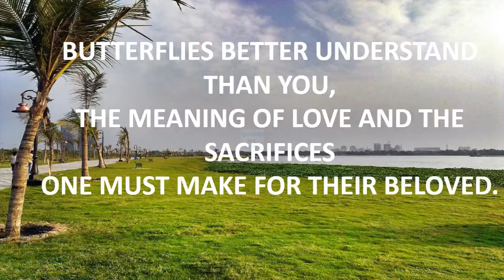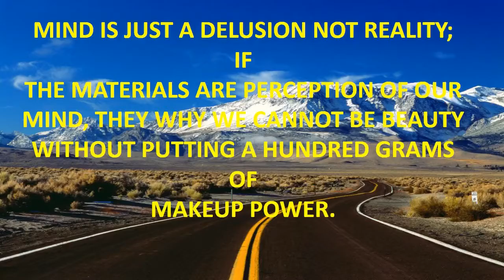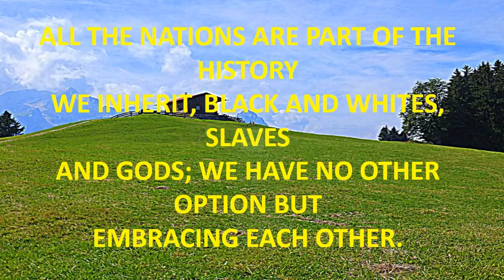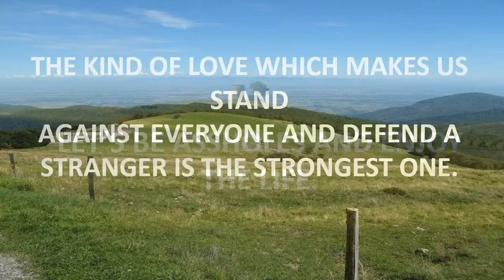funny hot pepper quot